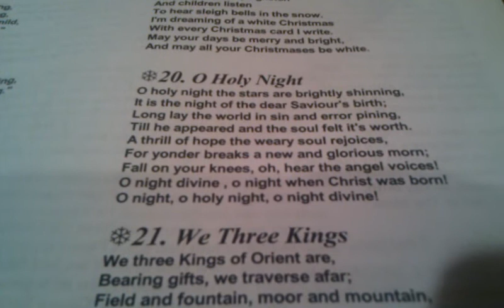December 20, 2010 19:44